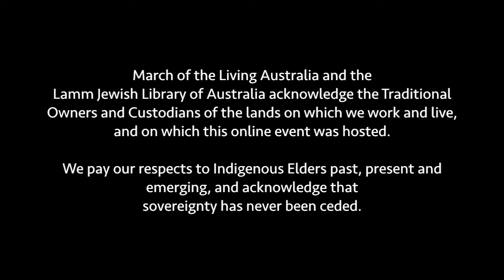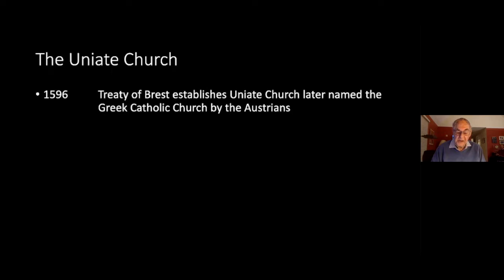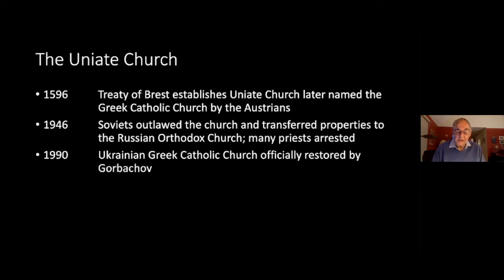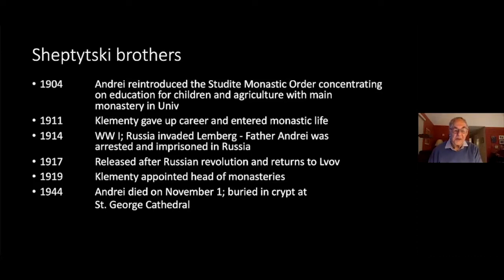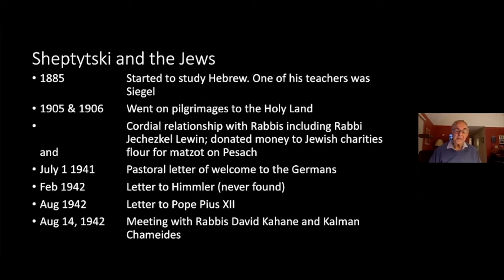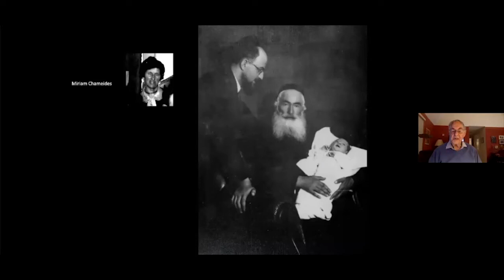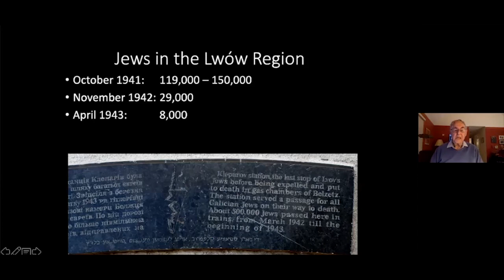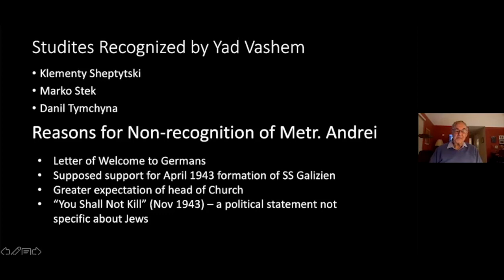I Owe My Life to the Sheptytsky Brothers - Online Event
I Owe My Life to the Sheptytsky Brothers
Frances Prince in conversation with Prof Dr Leon Chameides

As a follow-up to the fascinating "Righteous Among the Nations" online event we co-hosted with the Lamm Jewish Library of Australia in September, we are excited to partner once again with LJLA to present Frances Prince in conversation with Prof Dr Leon Chameides, a Survivor who was saved by the leadership of the Ukrainian Greek Catholic Church during the Shoah.

*Please Note: The photographs of the Sheptytski brothers used in this presentation were sourced from Rotfeld, Adam Daniel: An Example of Decency. What the life of the Sheptytski brothers means for contemporary Ukraine.